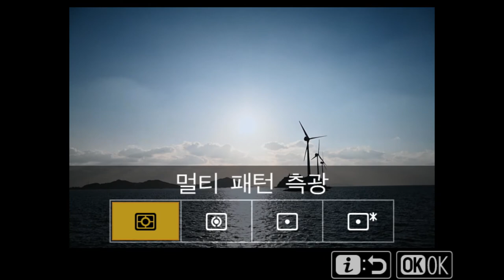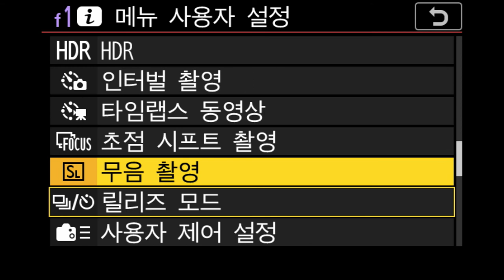Nikon Z 7II i메뉴